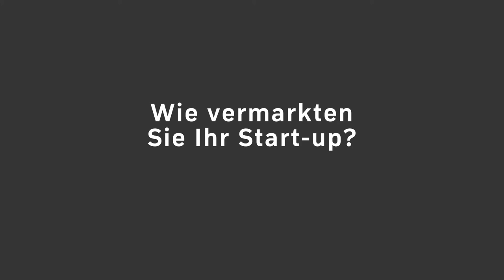APA at 4Gamechangers - Start-up Marketing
Wie vermarkten Sie Ihr Startup? Unser Kamerateam hat die Besucherinnen und Besucher des 4Gamechanger-Festivals befragt.